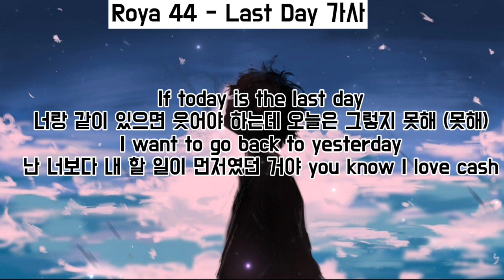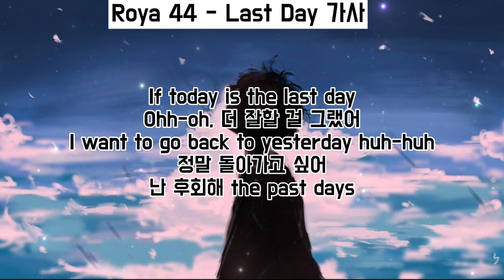너랑 같이 있으면 웃어야 하는데 오늘은 그렇지 못해 / Roya 44 - Last Day 가사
본 영상은 가사 자막 영상입니다. 수익 창출은 되지않습니다.